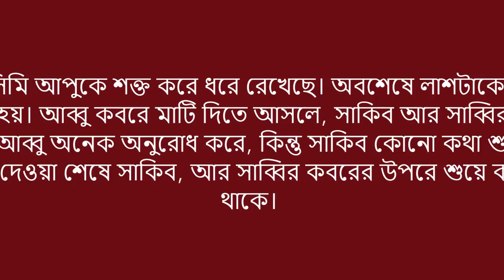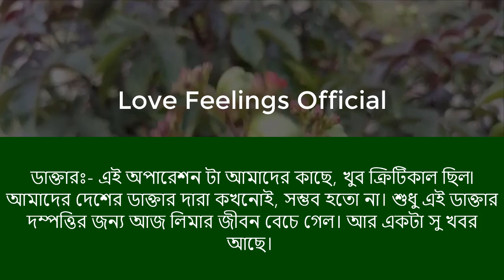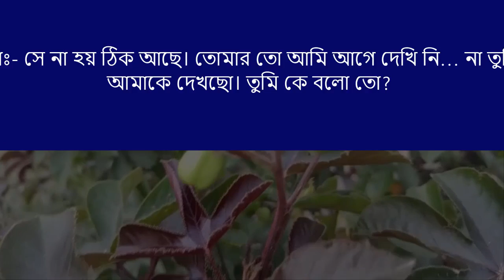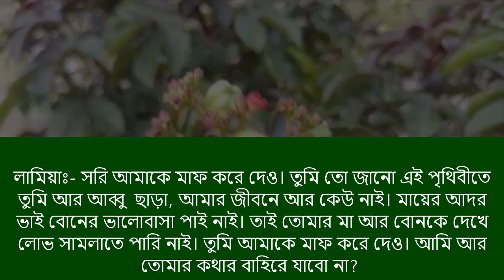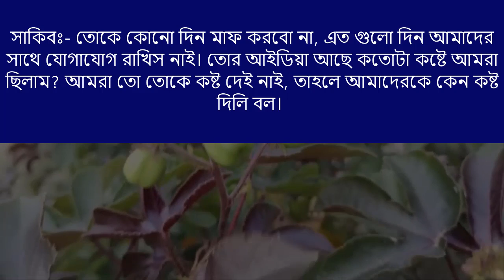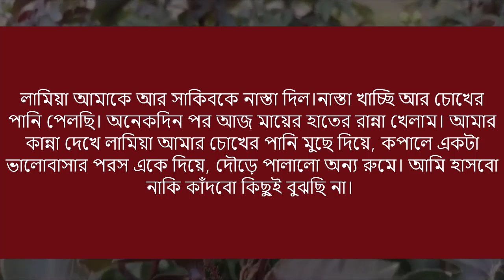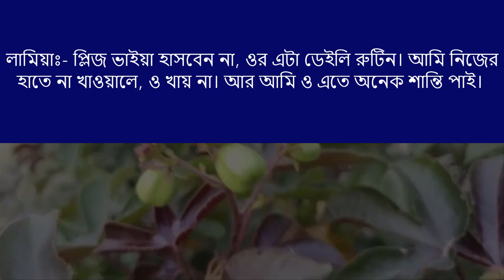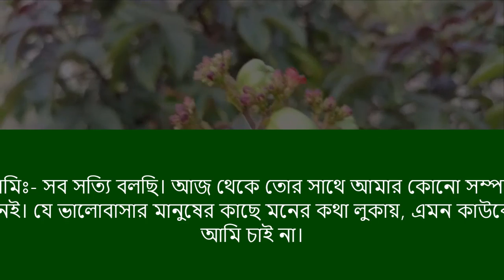বেস্ট ফ্রেন্ড এর অবহেলা || পর্ব-৫ || New Love Story 2023 || Voice= Ashik+Priyanka+6